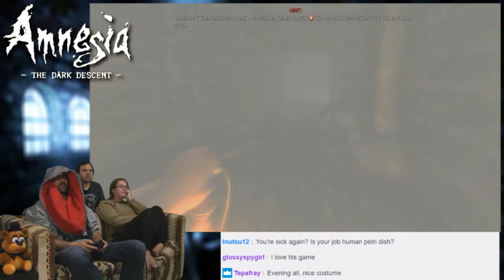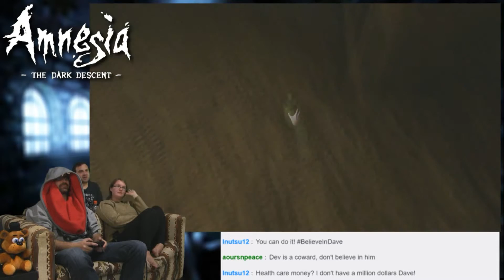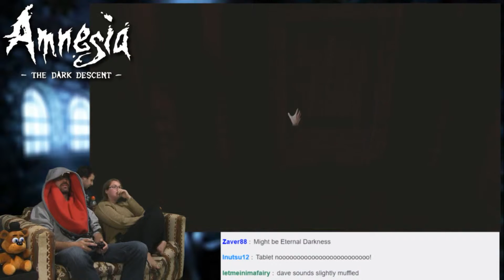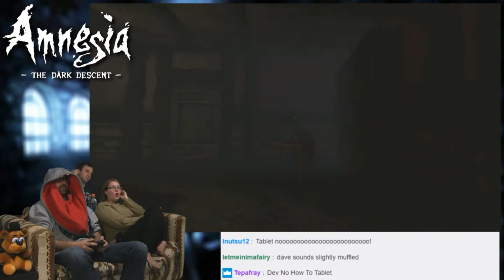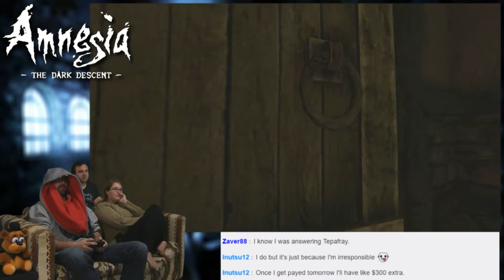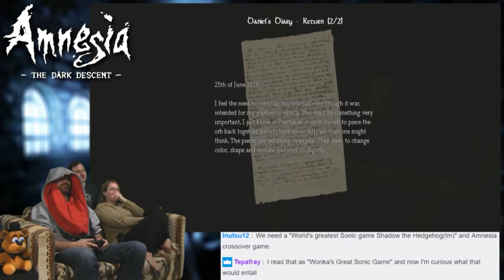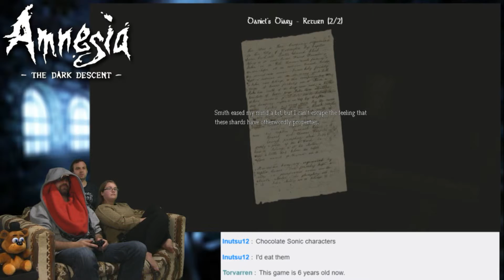Naomi's Name! -- Amnesia: The Dark Descent #7 -- No Talent Gaming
Amnesia: The Dark Descent is known to be one of the scariest and most atmospheric video games of all time. Amnesia: The Dark Descent takes place in the 1800's, involving a man named Daniel's discovery of a cursed African relic, and his mysterious pursuit of another man named Alexander within Castle Brennenburg. The castle is filled with creatures known as The Gatherers, grotesque otherworldly creatures that have become iconic of the horror genre within video game culture. Dave, Dev, and Naomi slowly creep their way through Amnesia: The Dark Descent for NTG Halloween 2016!

BTC:bc1q6udqgvfm9uaj59l24ut7f73wvsfu707kk6pn3m